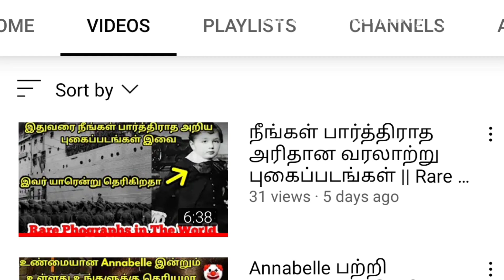Natural Perch For Pet birds Is Safe or Not ? || Best Tree Perch For Pet Birds in Tamil